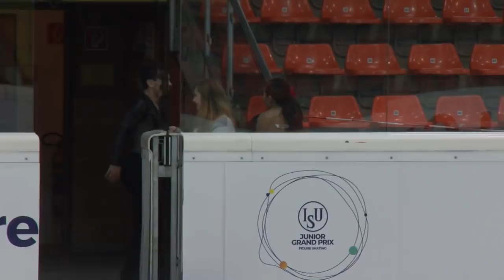LIVE 🔴 | Ice Dance Rhythm Dance | Linz 2018